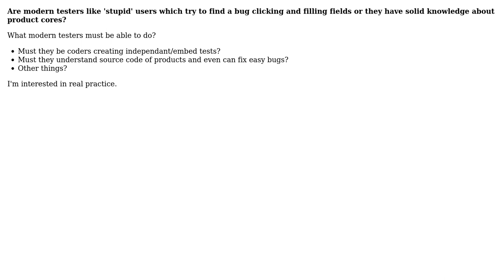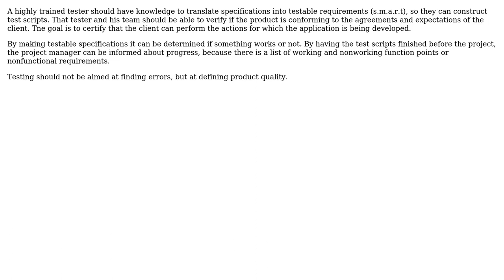Software Engineering: What must testers be able to do to be 'highly qualified'?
With thanks & praise to God, and with thanks to the many people who have made this project possible! | Content (except music & images) licensed under CC BY-SA | Music | Images & others | With thanks to user sergzach user Rob van der Veer and the Stack Exchange Network Trademarks are property of their respective owners. You are responsible for your own actions.